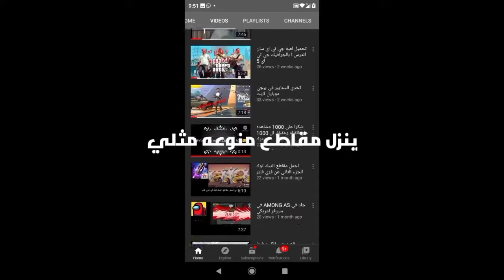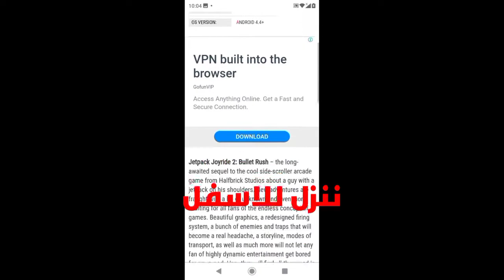كيفيه تحميل لعبه jetpack 2 + جيم بلاي احترافي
رابط فيديو من قناه صديقي